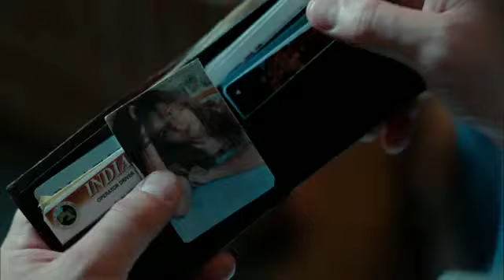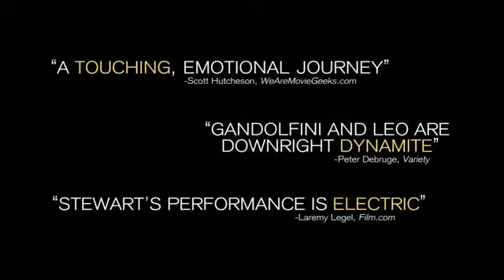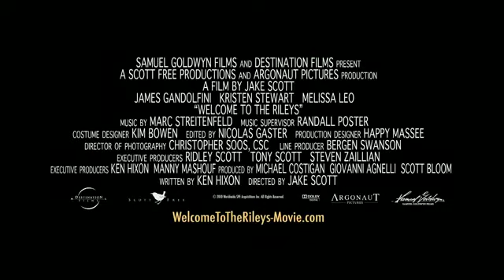Welcome to the Rileys Trailer Starring Kristen Stewart James Gandolfini & Melissa Leo